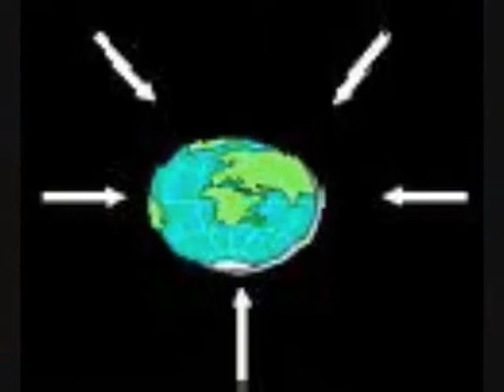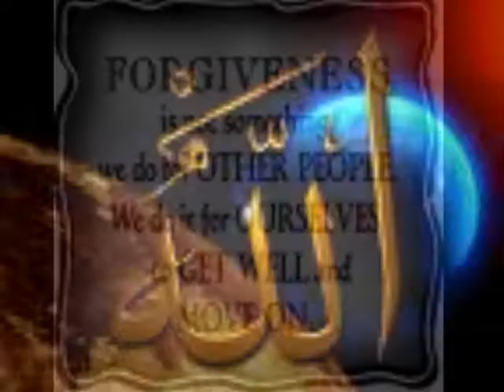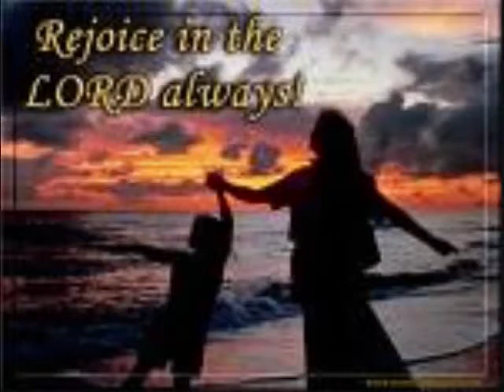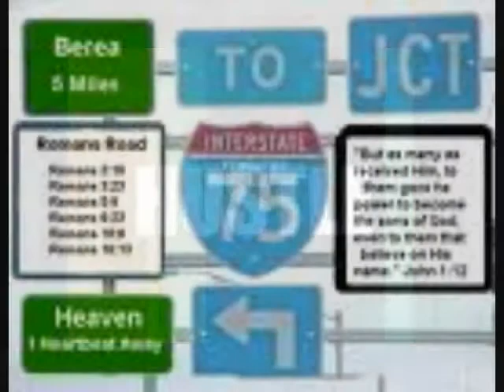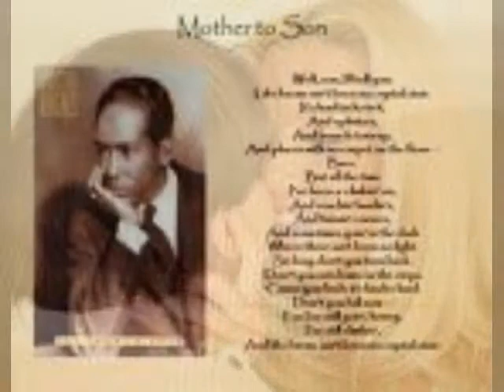HAPPY MOTHERS DAY!!!!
Happy mothers day to all our mothers - Rejoice in the Lord Always